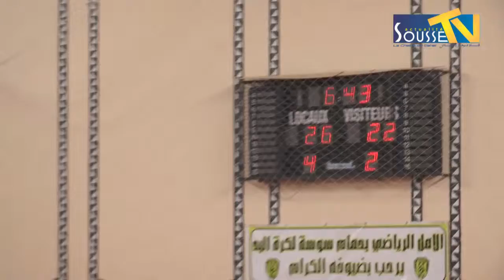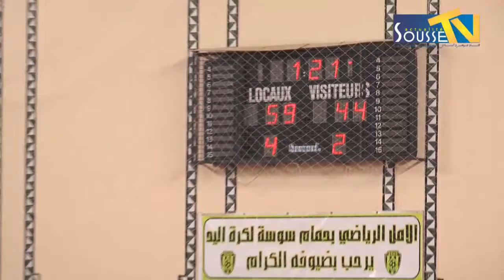مباريات الجولة الخامسة من مرحلة التتويج لكرة السلة